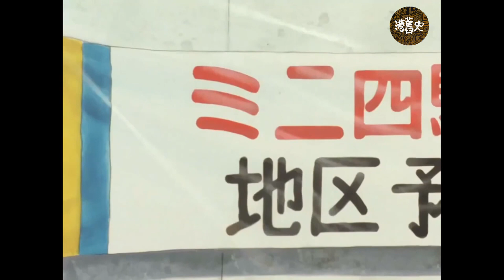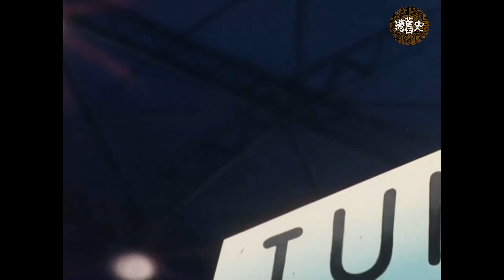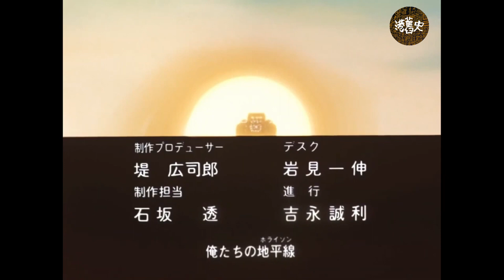四驅小子 第1話：四驅郎登場 高清 粵語配音 廣東話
《四驅小子》（ダッシュ!四駆郎）是日本漫畫家德田恐龍創作的一部以迷你四驅車為題材的少年漫畫創作作品。於小學館漫畫雜誌《快樂快樂月刊》1987年12月～1993年期間連載。單行本全14卷。台灣在盜版時代東立出版社譯為《追風小英雄》，曾於同社所發行的月刊《小英雄漫畫快報》上連載；1996年青文出版社代理後改譯為《衝鋒四驅郎》；動畫則由巨童文化代理發行《四驅郎》影音光碟，目前在市面上另有寶信資訊發行的《衝鋒四驅郎》影音光碟（不過兩家公司所收錄的劇集卻都只有24集而已），1997年霹靂衛星電視台則曾播出台語配音版本。而該作品曾經於1991上半年在香港無綫電視翡翠台以粵語配音播出，為響應無綫電視兒童節第4屆，又於1995年8月重播，直到2011年1月1日於無綫電視兒童台再次重播(主題曲換回原日版)。

電視動畫於1989年10月3日至1990年3月27日在日本播放，共25集。另有有一部OVA作品衝鋒車隊對地平線隊。動畫製作到漫畫第六卷的故事，打倒鬼堂院陣所率領的U軍團"黑鬼士車隊"結束。動畫版在描寫的故事中對於原作並沒有特別重視的角色"四驅郎祖母"，作了相當多的描寫和演出。

製作人員
原作 - 德田恐龍
監督 - 難波日登志
人物設計、總作畫監督 - 鈴木大司
美術監督 - 新井寅雄
攝影監督 - 福田武志
音響監督 - 岩浪美和
音樂 - 宮原恵太
副製作人 - 瀬戸幹雄
広報擔當 - 高塚有香（東京電視台）
動畫製作人 - 谷田部雄次（Aubeck）
製作人 - 倉林伸介（東京電視台）、小原麻美（東急Agency）、安達英男・菅野てつ勇（Staff 21）
總監督 - 笹川浩
系列構成 - 山田隆司
演出助手 - 吉田俊司
配音協力 - 81 Produce
編輯 - 松村將弘、岡田輝満
現像 - 東京現像所
標題 - Maki Production
效果- 新井秀徳
調整 - 星野敏昭
音響製作人 - 中野徹
主要製作人 - 堤広司郎
製作執行 - 岩見一伸
製作擔當 - 石坂透→皆川卓哉（Aubeck）
動畫製作 - Aubeck
企畫、製作協力 - 東急Agency
製作 - 東京電視台、Staff 21